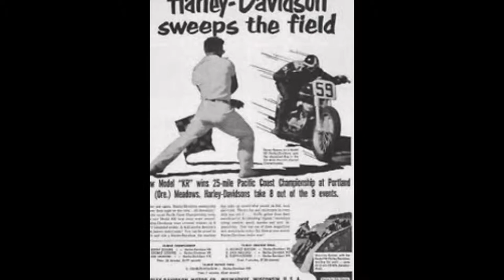Harley Davidson Model KR 750 cc flathead 1953--1969 Look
This viddeo shows Harley Davidson Model KR 750 cc flathead 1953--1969 Look